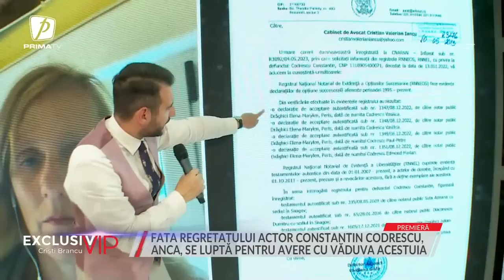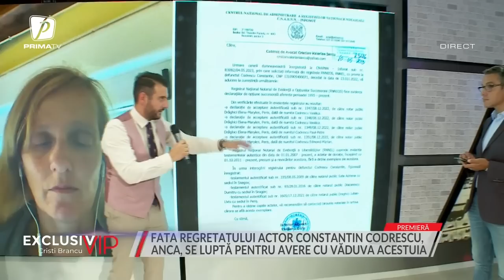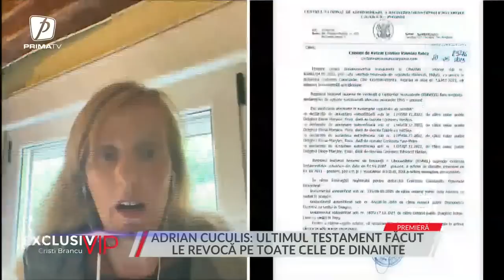Monica Tatoiu și Adrian Cuculis, despre lupta Ancăi Codrescu pentru averea tatălui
Monica Tatoiu și Adrian Cuculis, despre lupta Ancăi Codrescu pentru averea tatălui: Ultimul testament le anulează pe celelalte